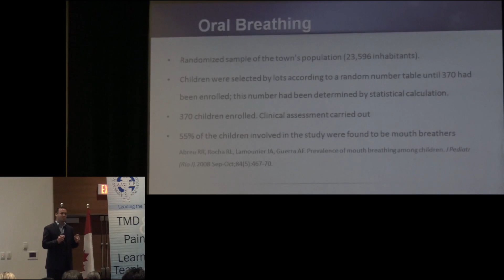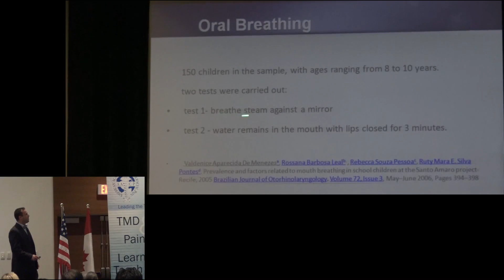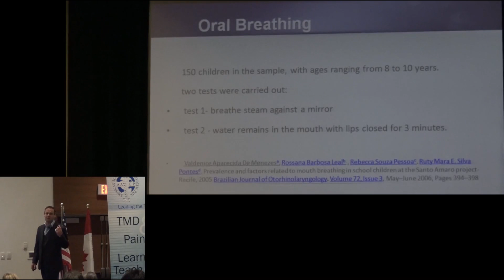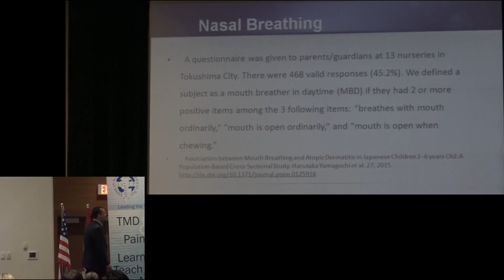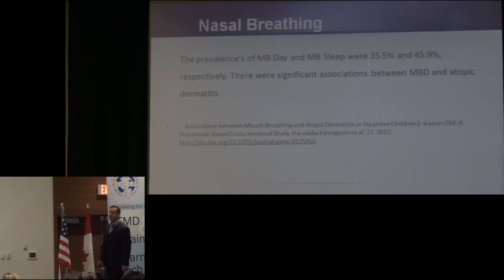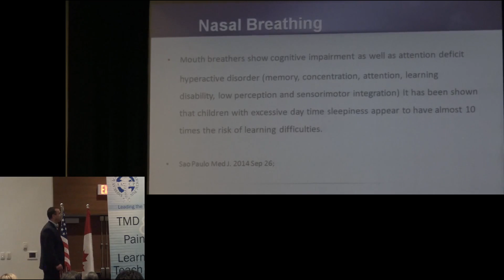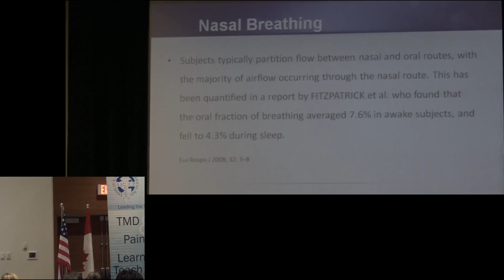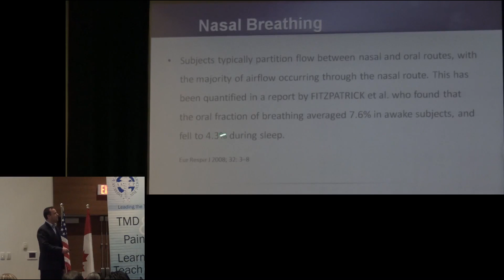Prevalence of Mouth Breathing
In this video Patrick McKeown will talk about prevalence of mouth breathing.

Oral Breathing:
-Randomized sample of the town's population (23,596 inhabitants).
-Children were selected by lots according to a random number table until 370 had been enrolled; this number had been determined by statistical calculation.
-370 children enrolled. Clinical assessment carried out
-55% of the children involved in the study were found to be mouth breathers

To identify the prevalence of mouth breathing in children at primary school ages from 6-9 years, researchers in Portugal examined 496 answered questionnaires from parents. It was fount that 56.8% of children in this study breathed through their mouth.

Another Oral Breathing case study:
-150 children in the sample, with ages ranging from 8 to 10 years.
Two tests were carried out:
-Test 1 - breathe steam against a mirror
-Test 2 - water remains in the mouth with lips closed for 3 minutes

Mouth breathing prevalence was 53.3%. There was no significant difference between gender, age and type of breathing.

Nasal Breathing study Japan:
-A questionnaire was given to parents/guardians at 13 nurseries in Tokushima City. There were 468 valid responses (45.2%). We defined a subject as a mouth breather in daytime (MBD) if they had 2 or more positive items among the 3 following items: "breathes with mouth ordinarily", "mouth is open ordinarily", and "mouth is open when chewing"

We defined subjects as mouth breathers during sleep (MBS) if they had 2 or more positive items among the following 3 items: "snoring", "mouth is open during sleeping", and "mouth is dry when your child gets up".

The prevalence's of MB (mouth breathing) day and MB sleep were 35.5% and 45.9%, respectively. There were significant associations between MBD and atopic dermatitis.

Mouth breathers show cognitive impairment as well as attention deficit hyperactive disorder (memory, concentration, attention, learning disability, low perception and sensorimotor integration) It has been shown that children with excessive day time sleepiness appear to have almost 10 times the risk of learning difficulties.

Subjects typically partition flow between nasal and oral routes, with the majority of airflow occurring through the nasal route. This has been quantified in a report by FITZPATRICK et al. who found that the oral fraction of breathing averaged 7.6% in awake subjects, and fell to 4.3% during sleep.